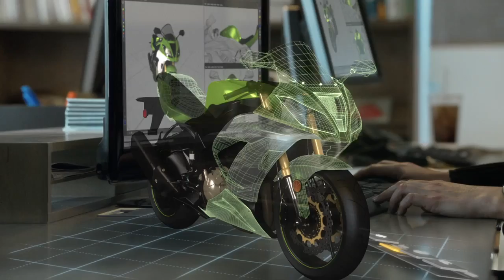Windows Holographic with HoloLens Headset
Windows Holographic. It's an augmented reality device that employs a headset, very similar in look to existing VR devices today.